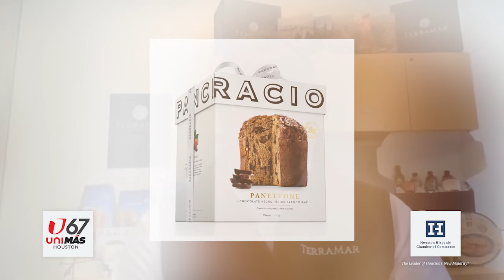Javier Castello, Director Ejecutivo y Fundador, TerraMar Imports